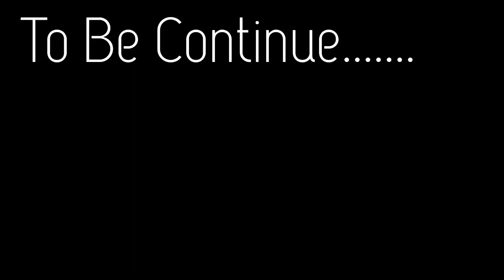Soudia Mai Ducky Bhai Vlog Kesy Bnata😝 Ya Roasting Video Nhi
Friend YouTube channel